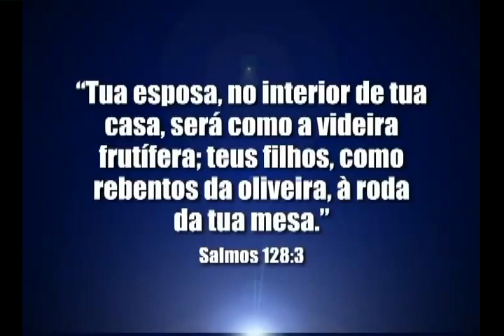Alguém com quem dividir a vida - Bispo Macedo (Igreja Universal)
Bispo Macedo fala sobre a importância de buscar um parceiro com quem você possa dividir sua vida.